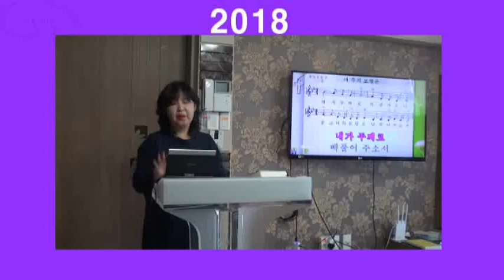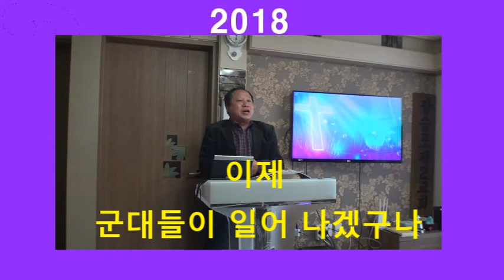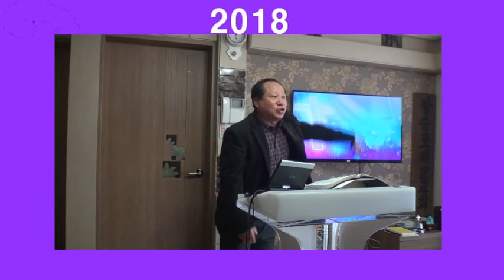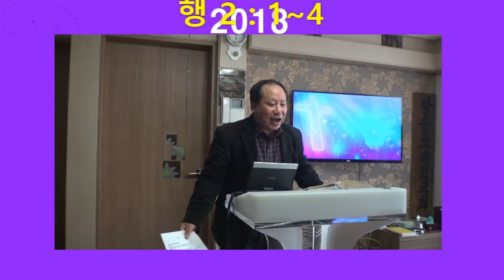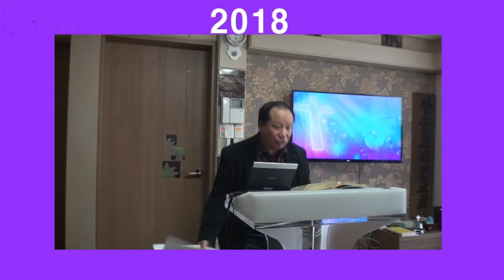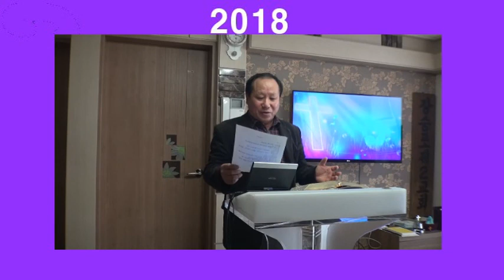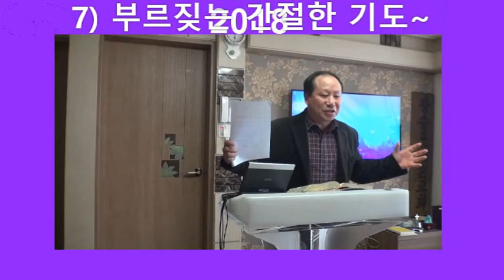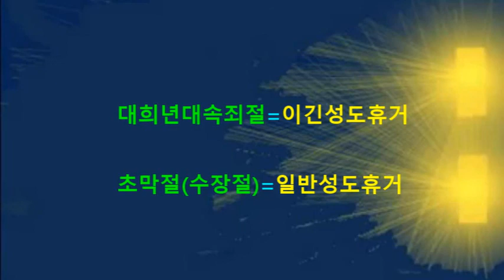오순절다락방 성령이여 이곳에 임하소서, 행2:1~4, 2018대희년모임,2018.1.5